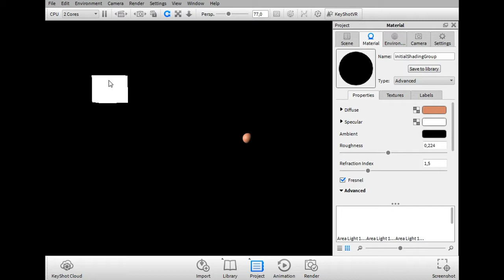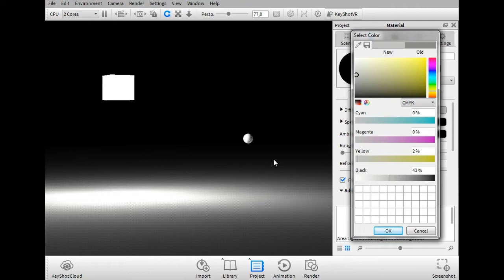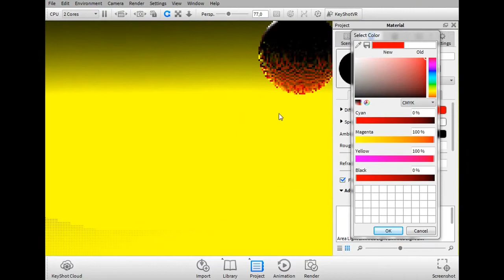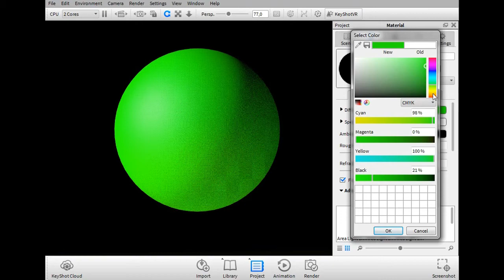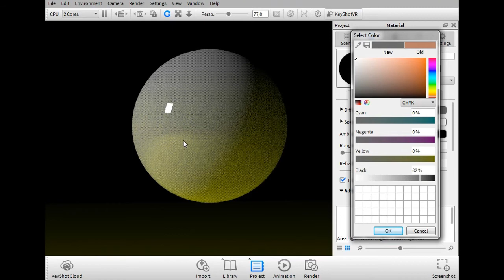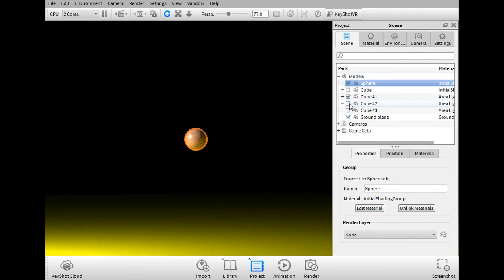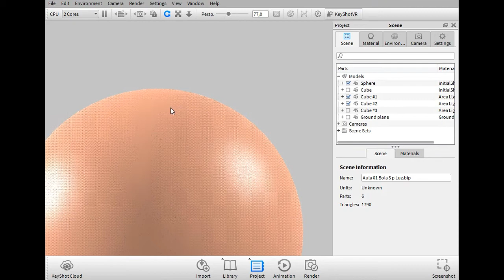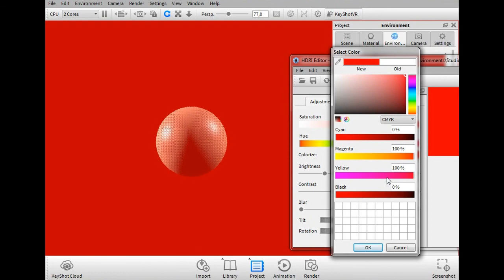Iluminação 03 - Compreendendo Iluminações Complexas parte 1